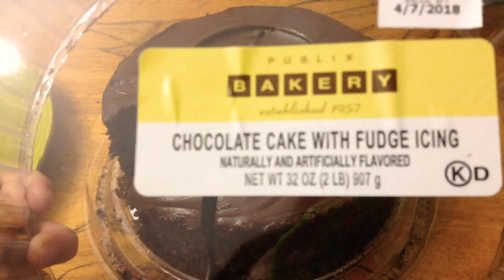Eating Chocolate Cake with Fudge Icing from Publix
Chocolate Cake with Fudge Icing from Publix. I like chocolate cake! and so does my daughter but she hardly eats this cake with me, so I have been eating this chocolate cake all by myself. Hope you won't get hungry with my video lol. Enjoy this Chocolate Cake with Fudge Icing from Publix